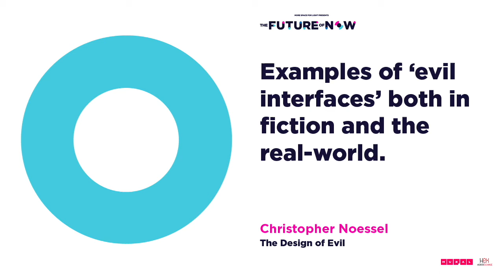Examples of ‘evil interfaces’ both in fiction and the real-world.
Question - What are examples of ‘evil interfaces’ both in fiction and the real-world?

Chris is an AI designer at IBM. He teaches, speaks about, and evangelises design internationally.  He is co-author of Make It So: Interaction Design Lessons from Science Fiction (Rosenfeld Media, 2012), co-author of About Face, 4th Edition (Wiley, 2015), keeper of the blog scifiinterfaces.com, and author of Designing Agentive Technology: AI That Works for People (Rosenfeld Media, 2017). He is also on the advisory board of the Arizona State University Open Tech Institute AI Policy Futures initiative.

In Chris' talk we'll learn how in the real world, evil is slippery and complicated, but in sci-fi it’s often straightforward. We discuss what evil interfaces in sci-fi have in common, and what can we learn from them for the real world. As well as the primary attributes of evil interfaces, the likely evolutionary forces driving those semiotics, and what can it mean for real-world design practice.